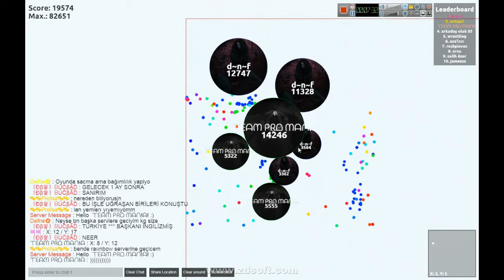D N F SAD LARRY